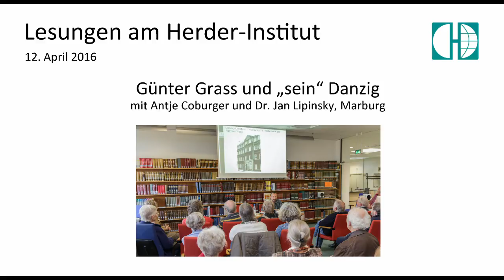Günter Grass und "sein" Danzig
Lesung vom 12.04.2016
„Wer Grass sagt, meint ‚Blechtrommel‘“, äußerte Werner Wien 1963 über den späteren Literaturnobelpreisträger Günter Grass, dessen Todestag sich in diesem Jahr erstmals jährt. Günter Wilhelm Graß (!) wurde am 16. Oktober 1927 in Danzig-Langfuhr geboren und verstarb am 13. April 2015 in Lübeck. Er wirkte als Schriftsteller, Bildhauer, Maler und Grafiker, engagierte sich seit 1961 in Wahlkämpfen für die Sozialdemokratische Partei Deutschlands (SPD). Grass begleitete Bundeskanzler Willy Brandt 1970 zur Unterzeichnung des Warschauer Vertrages nach Polen, das er seit 1958 regelmäßig besucht hatte. Immer wieder weilte er seither in Danzig, das ihn 1993 zum Ehrenbürger ernannte. Zum Gedenken an Grass werden Passagen aus seinen Werken, neben der Blechtrommel u.a. aus Katz und Maus, Aus dem Tagebuch einer Schnecke, Der Butt, Die Rättin und Unkenrufe, gelesen, die sich auf Danzig beziehen und diese sechstgrößte Stadt Polens zu unterschiedlichen historischen Zeiten beschreiben. Fotos aus den reichhaltigen Beständen des Herder-Instituts werden die Lesung illustrieren.